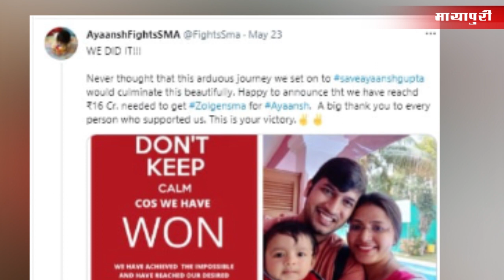Virat Kohli, Anushka Sharma donate to raise funds for world's most expensive drug to save kid's life